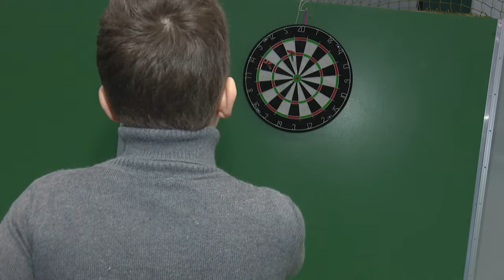Попасть точно в цель!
В Горках-2 прошёл турнир по дартсу. Его участники - школьники и воспитанники  спортивных секций физкультурно-оздоровительного комплекса поселения. Причём как мальчики, так и девочки.